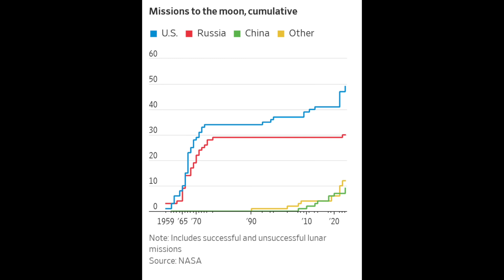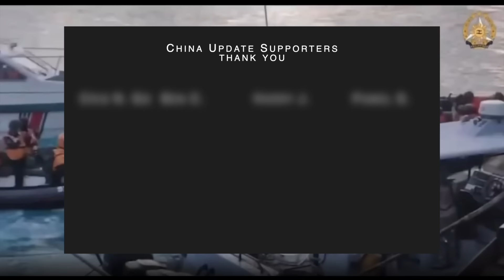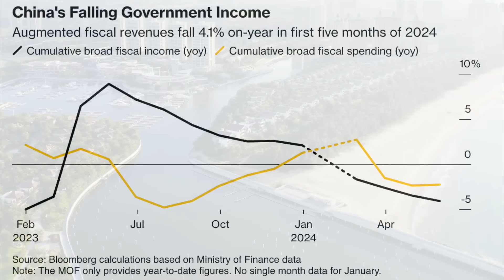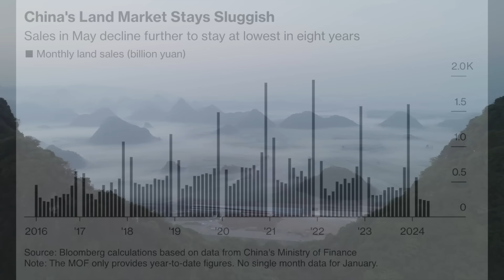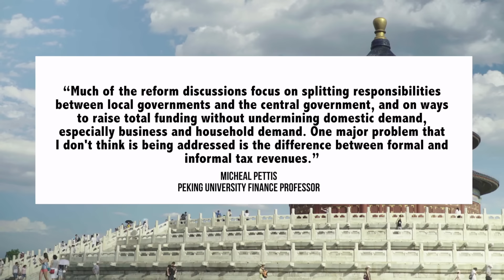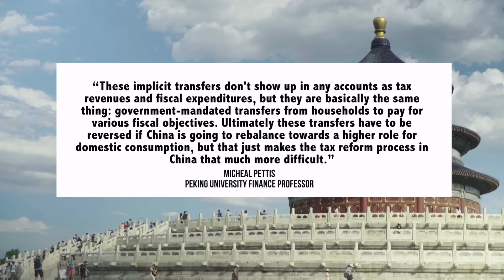China’s Economic Woes Fuel Reform Calls | The New Space Race | South China Sea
CSE: USLI | OTC: ASALF

00:00 Introduction
00:12 China Moon Mission
02:47 South China Sea: Second Thomas Shoal
05:54 Sponsored Feature
08:33 Caixin Story on Major Tax Reform

This is restricted to just 2 – 4 times per month to cover channel costs. When a sponsored feature is played it will be clearly marked at the beginning of the video and during the sponsored feature itself. These segments are sponsored, and should not be viewed the same way as the regular content on China developments.

In terms of sponsored products for consumer use, I will only work with products which I myself use and would recommend. It is also a common industry practice for companies doing financing to seek exposure. China Update is happy to provide this exposure for financial assets through sponsored content, and viewers can decide for themselves in consultation with investment professionals, whether these assets are a good fit for their investment portfolio. However, there are several conditions that need to be met before I will accept a sponsorship for a financial asset. 1) The financial asset must be traded in a major capital market; 2) It must be a established asset class (Stocks, not crypto); 3) It must not appear to be a scam; and 4) It must be an asset that I would consider adding to my own personal investment portfolio.